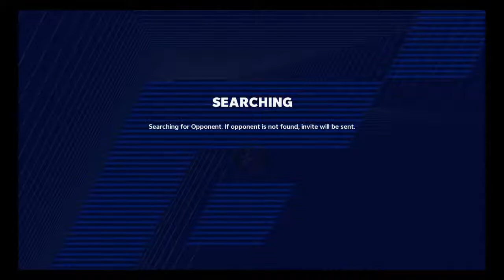Franchise League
Madden 2019 connected franchise streams